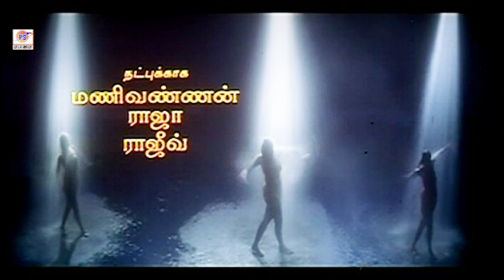காலமெல்லாம் காதல் பாடல் | Kalamellam kadhal HD Song | Kadhal Kottai Movie | Ajith, Devayani | Deva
Movie       :  Kadhal Kottai
Starring    :  Ajith Kumar, Devayani
Singers     :  P. Unnikrishnan, K. S. Chithra
Lyrics        :  Agathiyan

பாடகி : கே.எஸ். சித்ரா
பாடகா் : பி. உன்னிகிருஷ்ணன்
இசையமைப்பாளா் : தேவா

பெண் : காலமெல்லாம் காதல்
வாழ்க காதலேனும் வேதம்
வாழ்க காதலே நிம்மதி கனவுகளே
அதன் சன்னிதி கவிதைகள் பாடி ….
நீ காதலி நீ காதலி நீ காதலி

பெண் : …..

ஆண் : கண்ணும் கண்ணும்
மோதுமம்மா நெஞ்சம் மட்டும்
பேசுமம்மா காதல்

பெண் : தூக்கம் கெட்டுப்
போகுமம்மா தூது செல்லத்
தேடுமம்மா காதல்

ஆண் : ஆணுக்கும் பெண்ணுக்கும்
அன்பையே போதிக்கும் காதல்
தினம் தேவை

பெண் : கெஞ்சினால் மிஞ்சிடும்
மிஞ்சினால் கெஞ்சிடும் காதல்
ஒரு போதை

ஆண் : காதலுக்குப் பள்ளி
இல்லையே அது சொல்லித்
தரும் பாடம் இல்லையே

பெண் : காலமெல்லாம்
காதல் வாழ்க

பெண் : …..

பெண் : ஜாதி இல்லை
பேதம் இல்லை சீா்வாிசை
தானம் இல்லை காதல்

ஆண் : ஆதி இல்லை
அந்தம் இல்லை ஆதாம்
ஏவாள் தப்புமில்லை காதல்

பெண் : ஊரென்ன பேரென்ன
தாய் தந்தை யாரென்ன காதல்
ஒன்று சேரும்

ஆண் : நீயின்றி நானில்லை
நானின்றி நீயில்லை காதல்
மனம் வாழும்

பெண் : ஜாதகங்கள் பாா்ப்பதில்லையே
காசு பணம் கேட்பதில்லையே

ஆண் : காலமெல்லாம் காதல்
வாழ்க காதலேனும் வேதம்